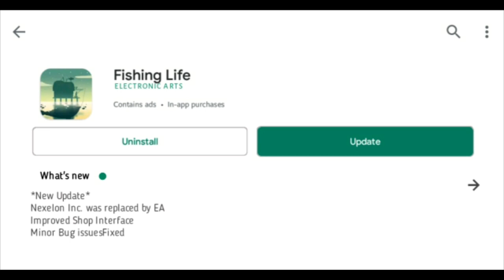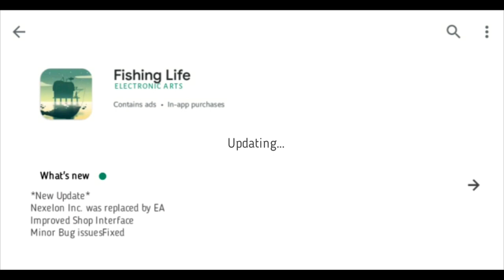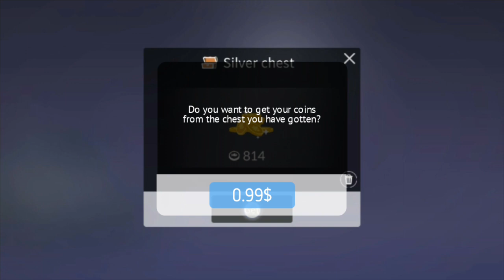What if Fishing Life was made by Electronic Arts?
I tried and it is trash😂